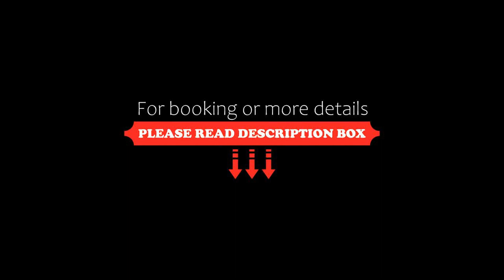Arco Naxos Luxury Apartments, Naxos Chora, Greece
About Property:
You're eligible for a Genius discount at Arco Naxos Luxury Apartments! To save at this property, all you have to do is sign in.
Offering city views, Arco Naxos Luxury Apartments in Naxos Chora offers accommodation, a garden, a terrace and a bar. Free WiFi is provided throughout the property.
Each unit comes with a fully equipped kitchen with a dining table, a flat-screen TV with satellite channels and a private bathroom with shower, fr...
Property Type: Hotel
Address: unnamed road naxos Arco Naxos Luxury Apartments / Koufopadelis Padelis, Naxos Chora, 84300, Greece
Searching For
1. Arco Naxos Luxury Apartments - Naxos Chora - Greece
2. Arco Naxos Luxury Apartments - Naxos Chora - Greece Address
3. Arco Naxos Luxury Apartments - Naxos Chora - Greece Rooms
4. Arco Naxos Luxury Apartments - Naxos Chora - Greece Amenities
5. Arco Naxos Luxury Apartments - Naxos Chora - Greece Offers and Deals
Audio Credit:
Track Title: Subway Dreams
Artist: Dan Henig